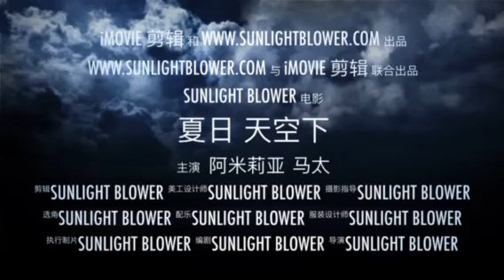Centrifugal fans inline fans, motors, EC fans Industrial fan and ventilation fan for Hydroponic .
Top quality centrifugal fans, inline duct fans, motors, EC fans manufacturer and supplier high efficiency with ETL approved! Industrial fan and ventilation fan for Hydroponic .welcome to visit us for more information. Minimal noise and extremely quiet . Your best and reliable supplier.

4" (inch)Inline duct fan (steel housing /impeller) 3 position speed controller extremely quiet

6" (inch)Inline duct fan (steel housing/impeller) 3 position speed controller extremely quiet

8" (inch)Inline duct fan (steel housing/impeller) 3 position speed controller extremely quiet

10" (inch)Inline duct fan(steel housing/impeller) 3 position speed controller extremely quiet

12 " (inch)Inline duct fan(steel housing/impeller) 3 position speed controller extremely quiet